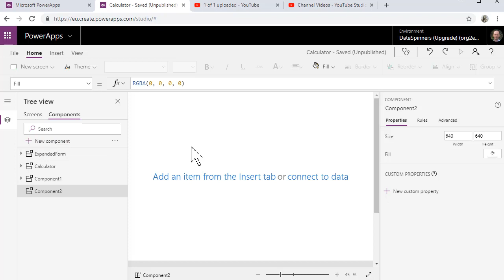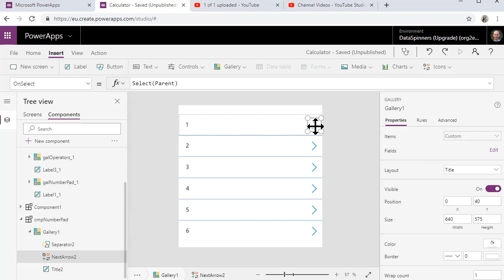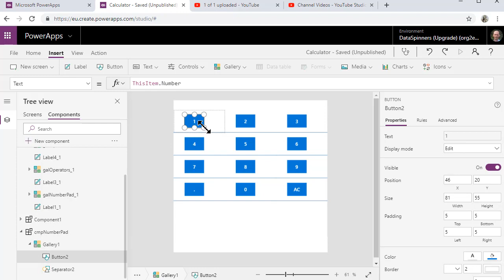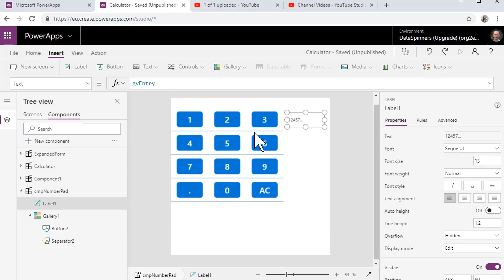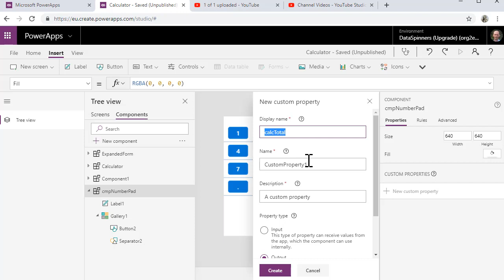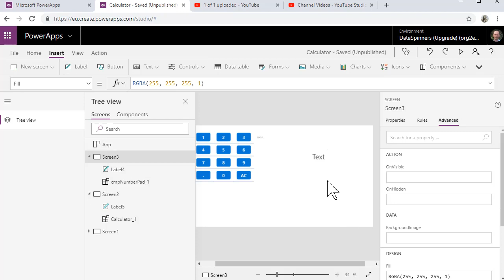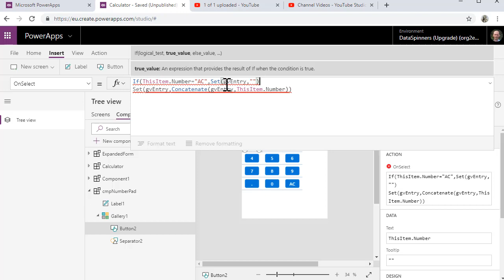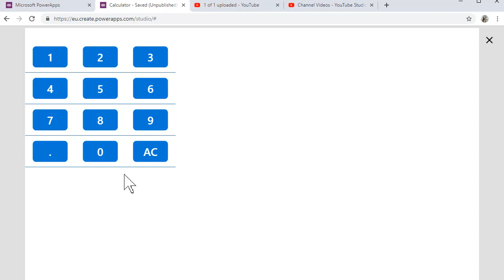Power Fx Canvas Apps #50 Components Number Pad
WE MADE IT TO NUMBER 50!

OK, I'm back now.  Components are really quite amazing.

In this session we create a component so that we can have a nice looking number pad as on most phones it's far too small!

Table({Number:"1"},{Number:"2"},
{Number:"3"},{Number:"4"},{Number:"5"},
{Number:"6"},{Number:"7"},{Number:"8"},{Number:"9"},
{Number:"."},{Number:"0"},{Number:"AC"})

Set(gvEntry,Concatenate(gvEntry,ThisItem.Number)))

If(ThisItem.Number="AC",Set(gvEntry,""),
Set(gvEntry,Concatenate(gvEntry,ThisItem.Number)))